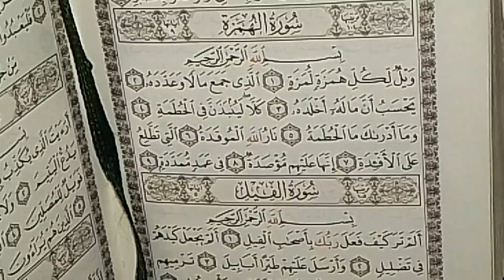اللهم لاتبقي له باقية ولاقدم يتبع قدما. حسبنا الله ونعم الوكيل لتدمير الظالمين والمفسدين